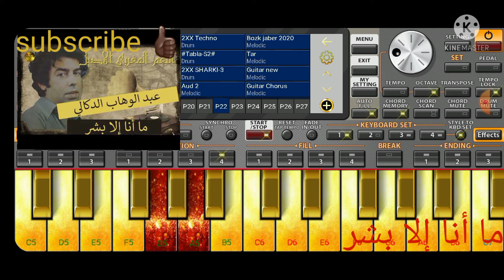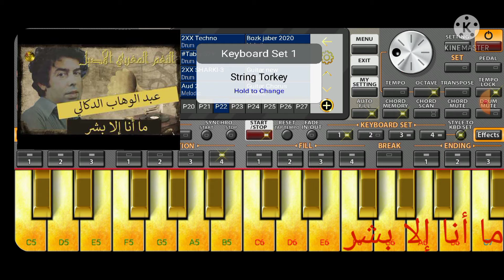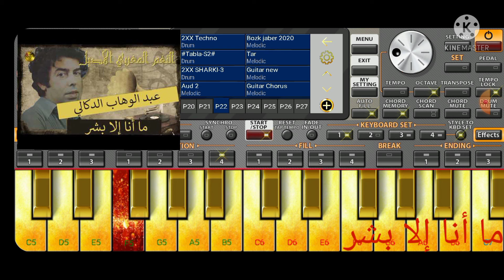ما أنا إلا بشر عبد الوهاب الدكالي النغم المغربي الأصيل